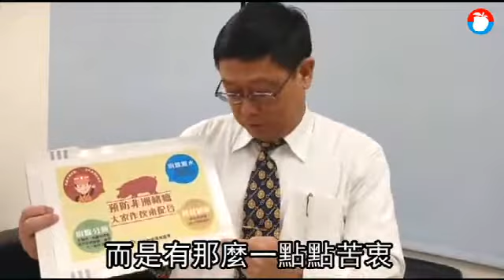【部長過年2】突然當署長 孤單歐吉桑張子敬吃惜食年夜飯 | 台灣蘋果日報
台灣人過年重視團圓，新任環保署長張子敬今年卻是第一次孤單一人留在台灣過年。張子敬很早就計畫好一家四口農曆春節要到日本玩，但今年因老長官、行政院長蘇貞昌賦予重任，從環保署常務副署長升任署長，臨時得留在台灣，為了不要賠太多錢，只好老婆跟小孩照常出發，他一人留在台灣過年...